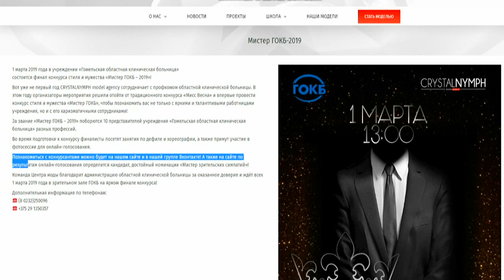В Гомельской областной клинической больнице выберут "Мистера - 2019"